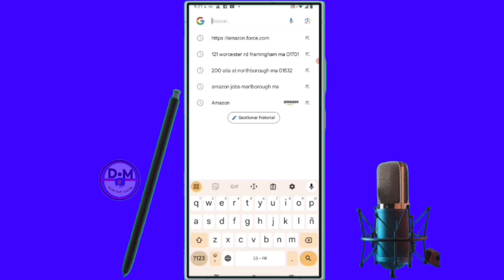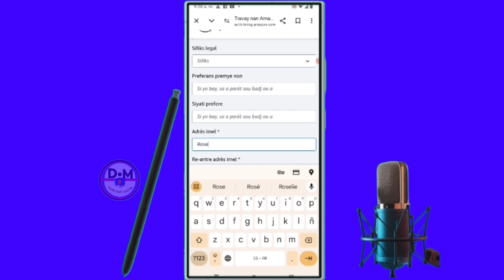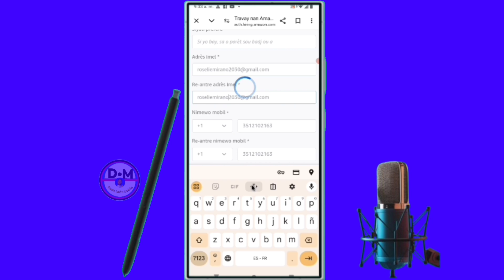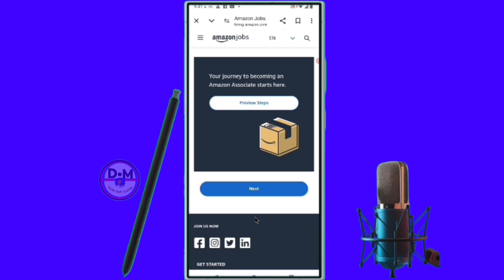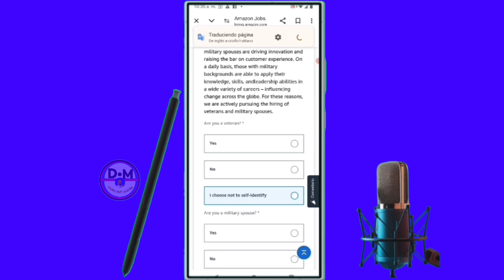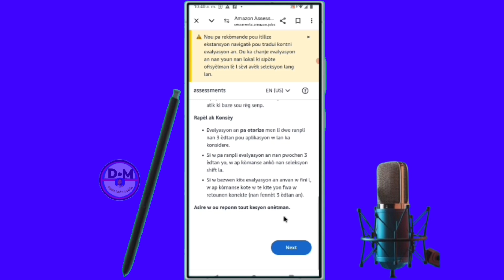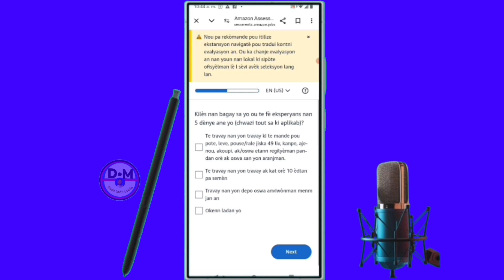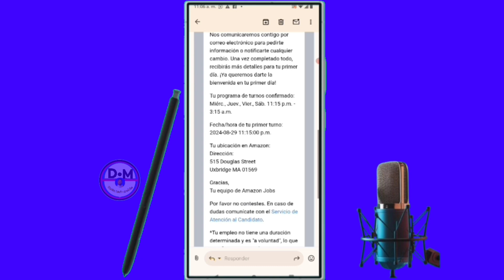✅Men Koman ou ka Aplike nan Amazon Pou Travay / Jobs How To Apply on Amazon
nan videyo sa nou moutre ou aprann ou esplike ou tout M'en kòman ou ka aplike nan amazon pou travay nan videyo sa et ou men m ki te renmen videyo kite yon kòmantè likè pataje di nou sa ou panse de videyo sa et ou men m ki Fenk rankontre chèn sa abòne aktive klòch fòtifikasyon pou pa rate lòt videyo kap vini apre yo et pa bliye nou Fenk aktive yon boutik sou chèn vizite nou mèsi